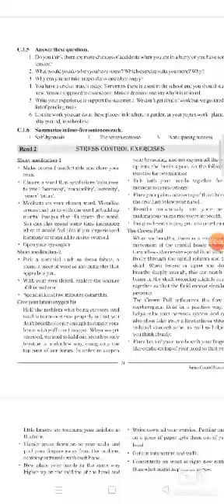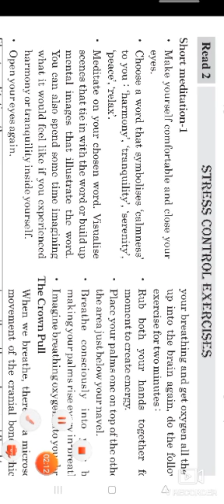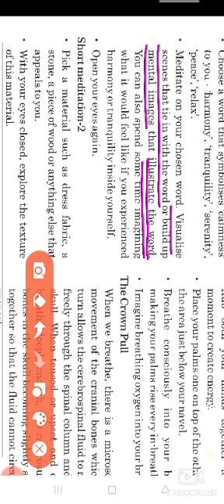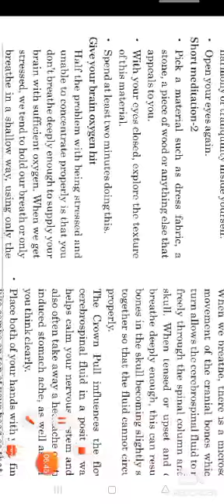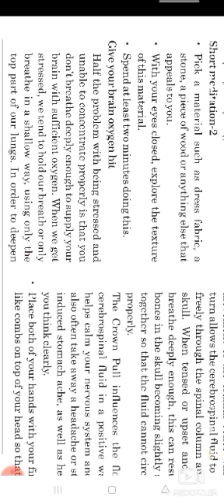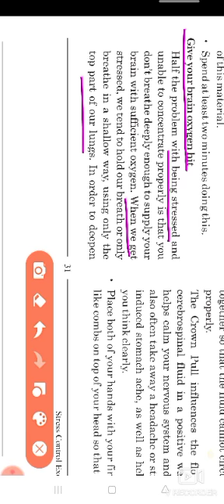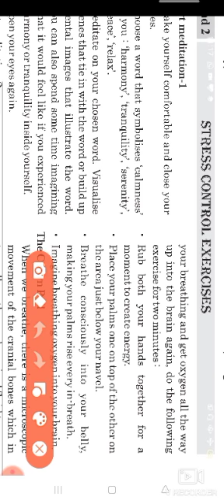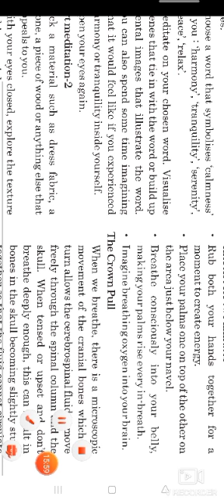Class -12th unit-3( read -2) stress control exercise (part-1)